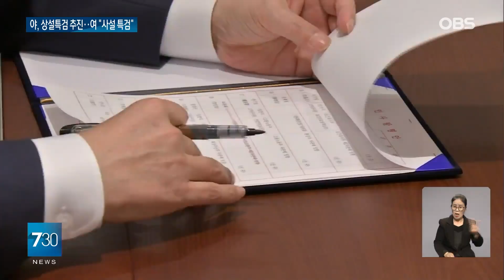여당 "상설특검은 방탄 특검일 뿐"... '거부권 장벽 돌파 목적'..실효성 있나?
【앵커】
야당이 김건희 여사 관련 의혹을 파헤치겠다며 상설특검을 추진하자 여권이 거세게 반발하고 있습니다.

더불어민주당은 상설특검을 활용해 윤석열 대통령의 거부권 장벽을 돌파해보겠다는 구상인데, 실효성에는 의문도 제기됩니다.

배해수 기자입니다.

【기자】

더불어민주당의 상설특검 추진에 국민의힘은 '사설 특검'이자 '방탄 특검'이라고 날을 세웠습니다.

여당을 배제한 특검 후보자 추천을 통해 자신들만의 검찰을 만들어 이재명 대표 방탄을 공고히 하겠다는 의도라는 겁니다.

[추경호 / 국민의힘 원내대표: 정치적 중립과 직무상 독립을 명시해 놓은 상설특검법의 취지에 정면으로 반하는 것입니다.
결국 야당이 수사권과 기소권을 독점하겠다는 것입니다.]

민주당은 김 여사와 명태균 씨의 '공천 개입 의혹'을 집중 부각하며 상설특검 필요성을 거듭 강조했습니다.

[한민수 / 더불어민주당 대변인: 국민께서 명태균씨와 김건희 여사가 도대체 어디까지 국정에 개입하고 농단한 것인지 묻고 계십니다. 더 늦기 전에 모두 자백하십시오.]

민주당은 '김건희 여사 특검법'이 꽉 막힌 상황에서 이미 제도화 돼 있는 상설특검을 활용해 돌파구를 마련한다는 전략입니다.

윤 대통령이 거부권 행사를 할 수 없는 상설특검으로 구멍을 낸 뒤 '김 여사 특검법'과 '채 상병 특검법'을 재발의 한다는 계획입니다.

하지만 상설특검은 개별 특검 보다 수사 기간이 짧고 수사 인력도 검사 5명, 공무원 30명에 불과해 한계가 있습니다.

최악의 경우에는, 야당 주도로 상설특검이 추천 되더라도 윤 대통령이 임명을 미룰 수도 있습니다.

야당은 임명하지 않으면 "탄핵 사유가 될 수 있다"고 압박하고 있는데, 국민의힘은 특검 추천위에서 여당을 배제한 것이 오히려 위헌이라며
맞서고 있습니다.

OBS뉴스 배해수입니다.